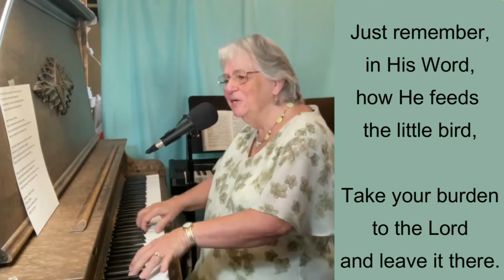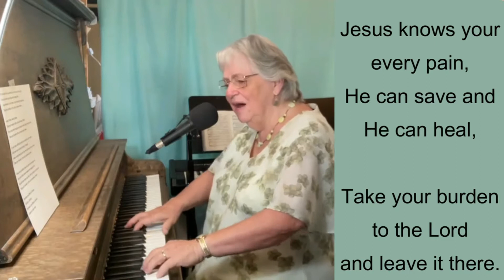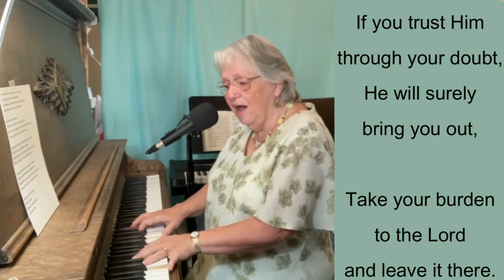Leave It There - Song Only